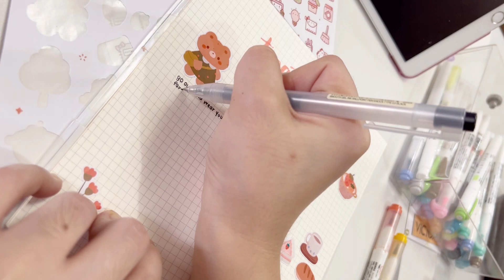Journal With Me | Grid Journal